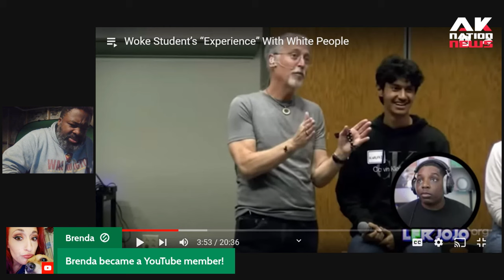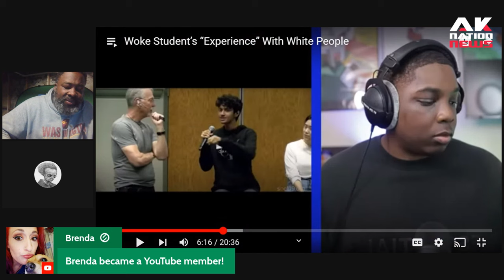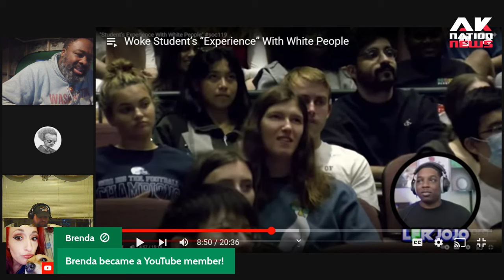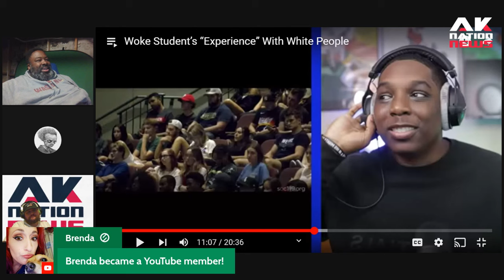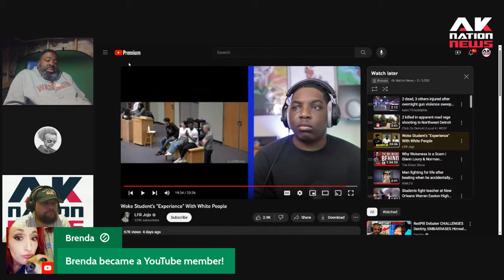Footage of POC college students verbally abusing & gaslighting their white classmates.